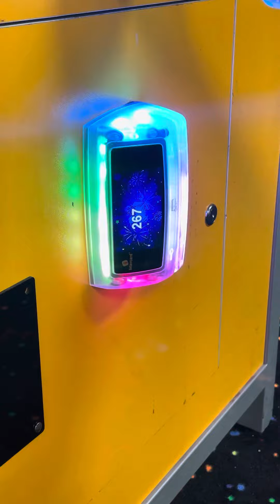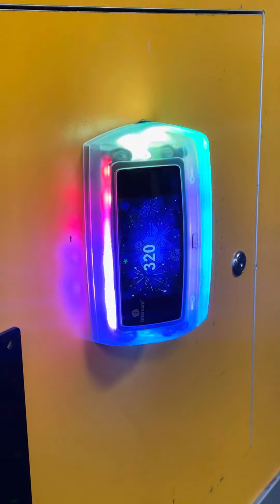Winning the jackpot at skate city! 2023 beanie and mom